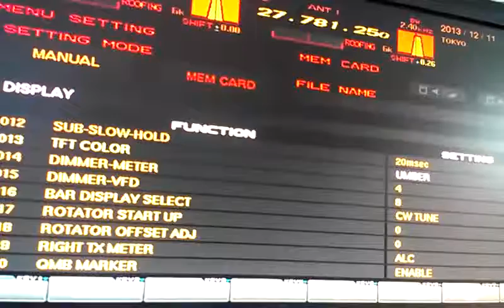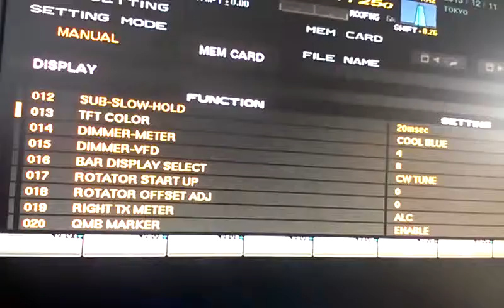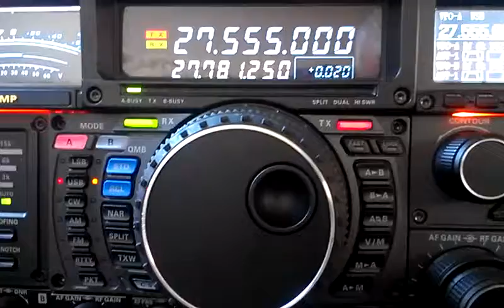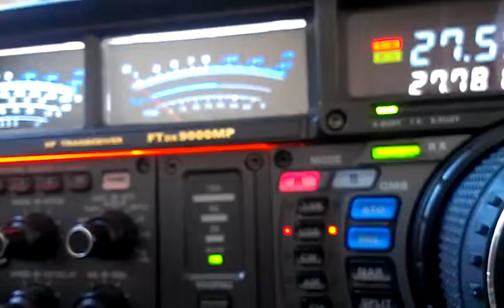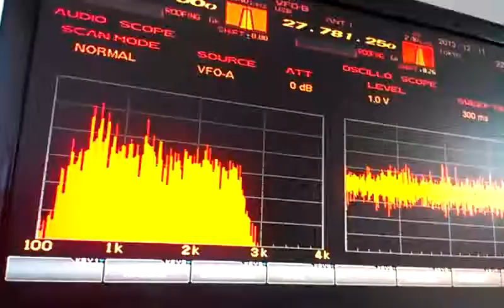This Is What Your Meant To Do Jason Dolan, I Have Shown You UP LOL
108 at 144 This is what your meant to do Dolan lol what a shown up